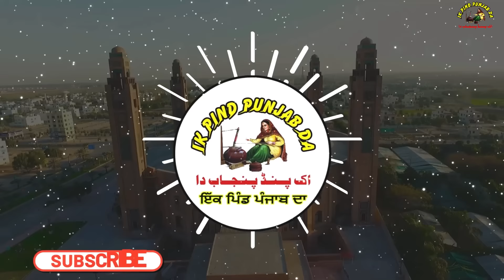Bapu Da Pind | Mere Ghar te Qabja kinne kitta c | Balraj Singh Sandhu Visit his Native Chak 521 GB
ਘਰ ਖਾਲੀ ਕਰ ਦਿਓ, ਪੁਰਾਣੇ ਮਾਲਿਕ ਆ ਗਏ
Sardar Balraj Singh Sandhu Visit his Native village Chak No 521 GB Raam Sar situated in Tehseel Toba tek Singh Pakistan.
Sardar ji & his Sister visit his Ancestral village, During his visit the people of 521 chak gave i=him a lot of respect and love,
When they reached chak 521, huge people welcomed with flowers of Respected Guests.
Mr Balraj Singh Sandhu and his siter also very very happy to see his village & the Villagers.
Rana Manzoor sb and his brothers, cousins & nephew gave us a precious time from their busy schedule.